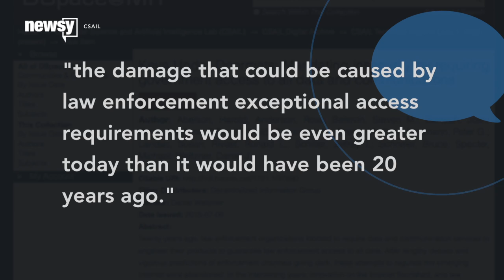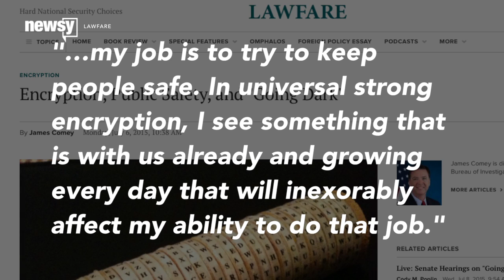When Will We Take Security Experts Seriously on Encryption?- Newsy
Researchers at MIT's Computer Science and Artificial Intelligence Laboratory recently warned against leaving backdoors in modern encryption.

Sources:
U.S. House of Representatives